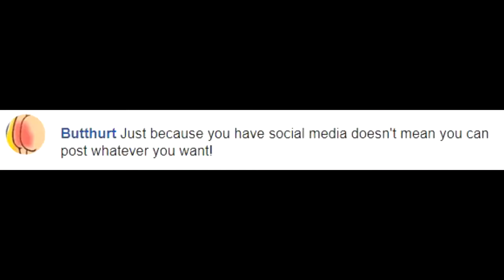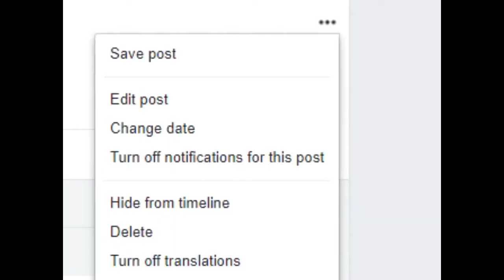Posting an Opinion on Social Media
So you have an opinion on a topic and feel like sharing it with the world. You keep it as non-controversial and non-offensive as possible and post it on social media. But that's when you find out... NOTHING on the Internet is not controversial!

Witness Terrible Tallrus as he tries to manoeuvre through the offended comments and come to some kind of conclusion.

Liked this video? Then you'll also like Santa's Zombie-Killing Spree as he tries to save Christmas!